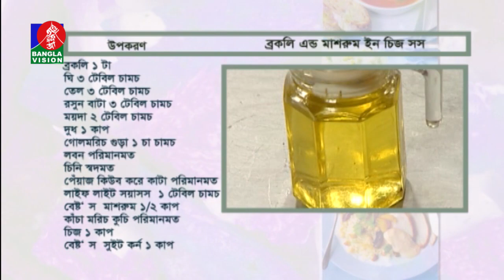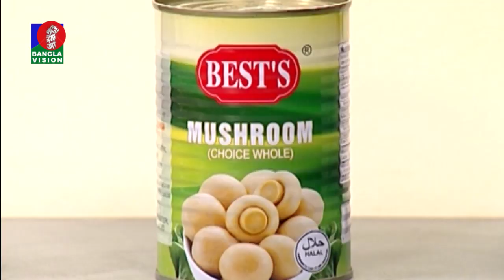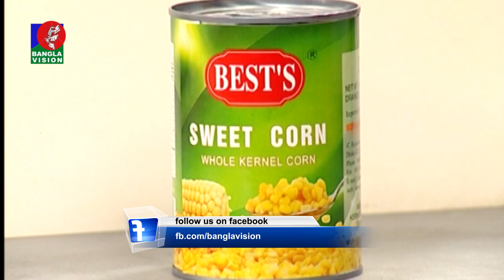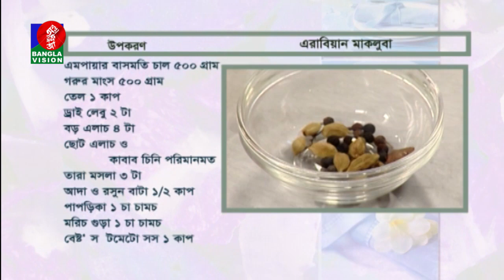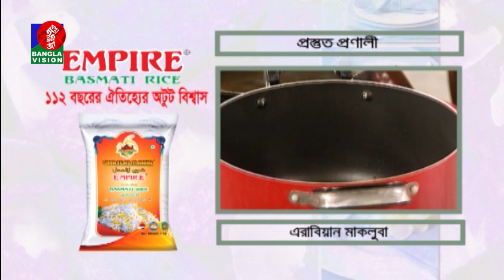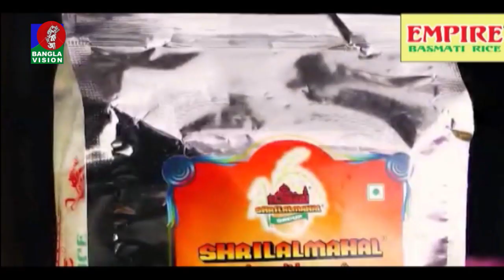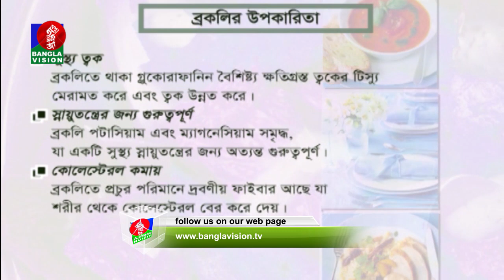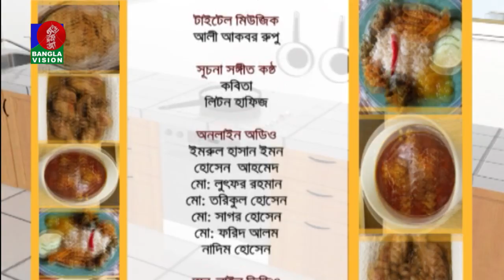Amader Rannaghor | Tasnia Rahman Sristy | Tariqul Islam | BV Program | EP 631